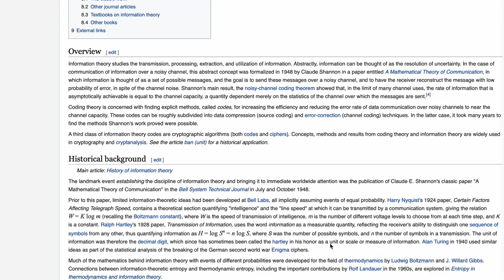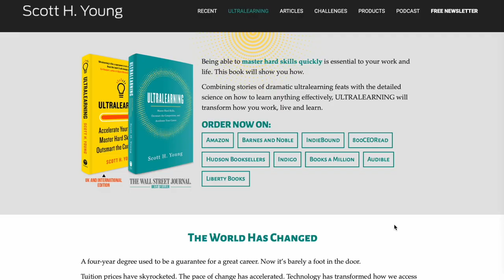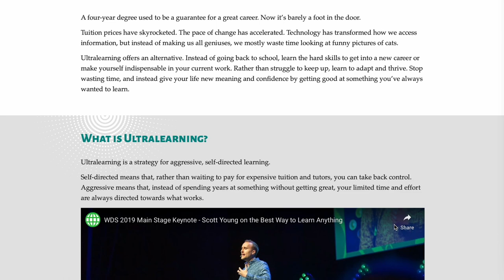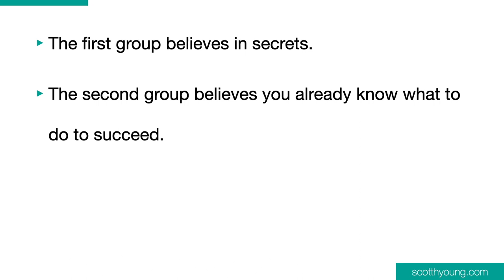Good Advice is Obvious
Years back, a customer of one of my courses told me that he planned to judge the course based on how “counterintuitive” the advice was.

From the theory of information, this is a reasonable strategy. Information, in this sense, is a measure of surprise. You don’t learn much when someone tells you something you already know. In contrast, ideas that totally change how you think about something are more valuable.

However, from an advice-taking perspective, I think this person was misguided. Not only is good advice typically “obvious,” but a lot of “counterintuitive” advice is actually bad. Somewhat surprisingly, even if advice is obvious, it’s still useful to hear it!

📩 Sign up for my weekly email newsletter and receive 5 FREE EBOOKS